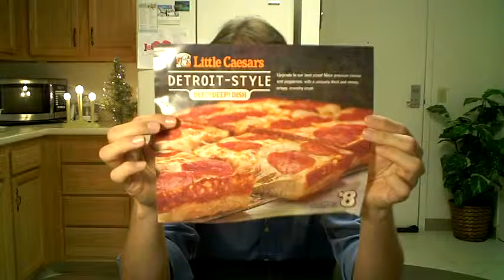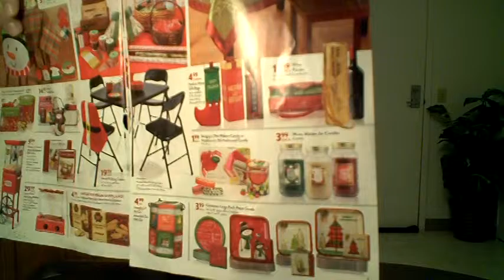Pewdiepie Graph and Rant - MY LONGEST VIDEO SO FAR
Pewdiepie rant with graph explaining where he and I are on the youtube ladder of success.. I also talk about about other random topics for an hour. Pewdiepie is the number 1 youtuber in the world. I mention how I am going to ultimately dethrone pewdiepie in the youtube universe.